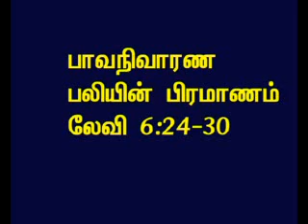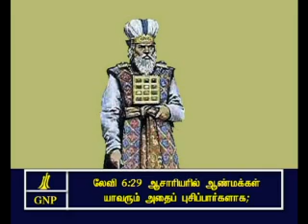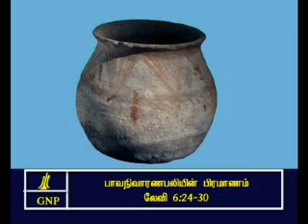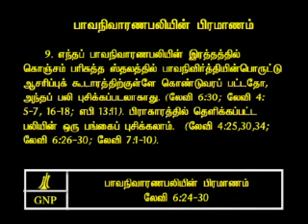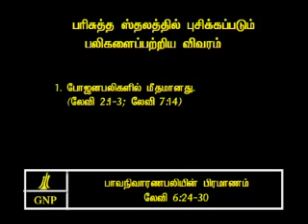TAMIL BIBLE VIDEO COMMENTARY LEVITICUS 6 PART 6